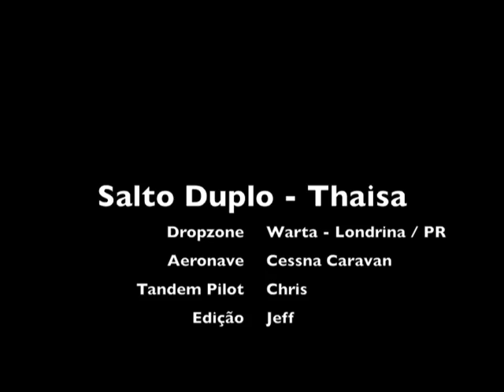Salto Duplo - Thaisa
Salto realizado no Carnaval 2010, em Londrina!